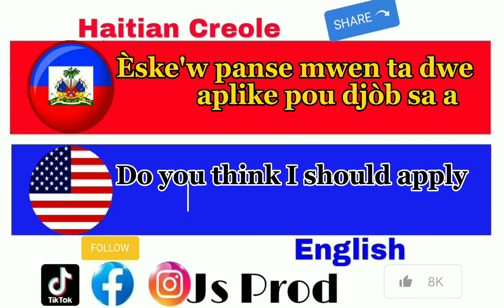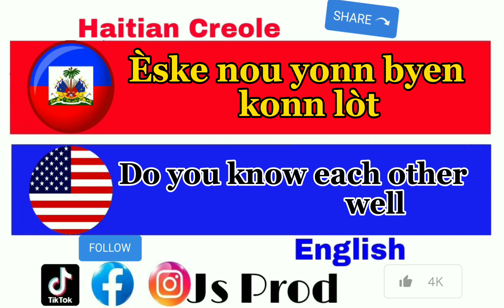Haitian Creole To English 🇭🇹🇺🇸 class 71